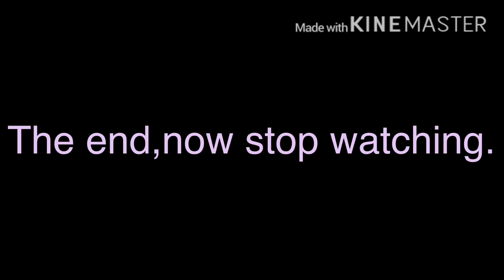What is Soap? - Meme? - * Ft. My friend Jaliyah *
Lmaoooo.